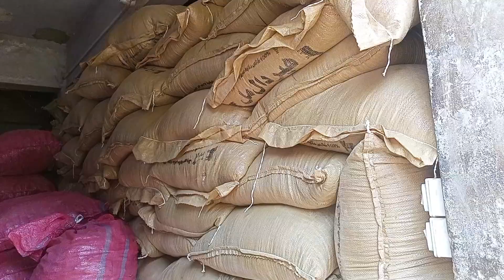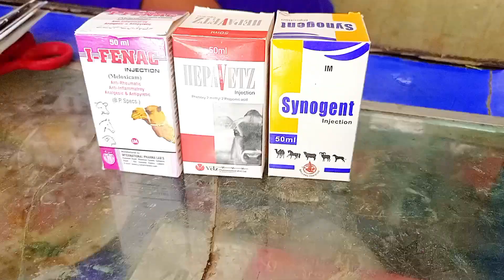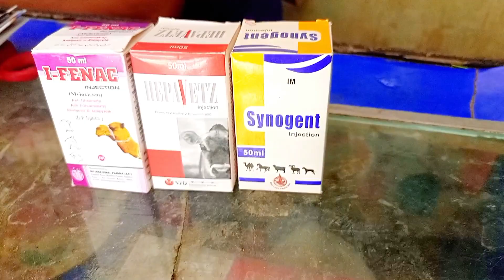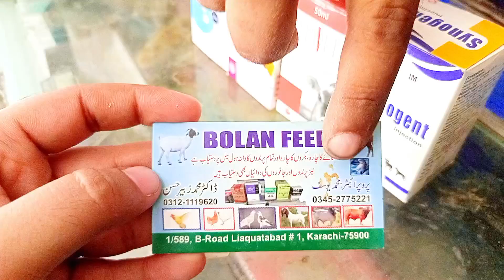cattle farm ke liye sasti qemat me dana or medicine ||Best quality feed and medicine for cattle farm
how to prepare wanda for cattles farm
dasi wanda for meat fattening
 wanda for farm wanda formila for cattle and buffalo
wanda formula for cattles cows buffalo bull bakri ka doodh badhane ke liye kya khilana chahiye
 bakri ka doodh bache ke liye kaisa hai
wanda for cows and buffaloes dairy farm kese start karen
dairy farm kese kitna munafa gay